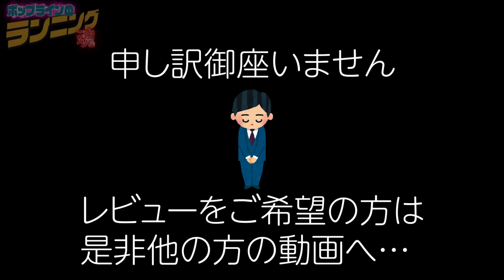ヴェイパーフライネクスト！設楽悠太のニューイヤー駅伝を完全再現【もしか設楽】【マラソン】【ランニングシューズ】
ヴェイパーフライネクスト％[EKIDEN PACK]を
手に入れたので設楽悠太選手のニューイヤー駅伝2020
を完全再現？してみました!!

（竹本）帰国子女・サブ3.5に挑戦中のトライリンガル芸人
（萩原）サブ３・芸能界最速ランナーに挑戦中のマラソン芸人
(設楽悠太選手のそっくりさん“もしか設楽”としても活動)

☆金髪にして頂いた『ヘアー・アティレ』様

☆ポップラインTシャツの購入はコチラから